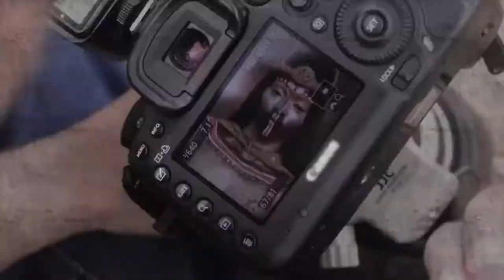La Ministra Sylvia Constaín dio apertura a FIMPU, MásTICMejorPaísTV C21 N7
FIMPU es un espacio para intercambiar experiencias exitosas de los medios